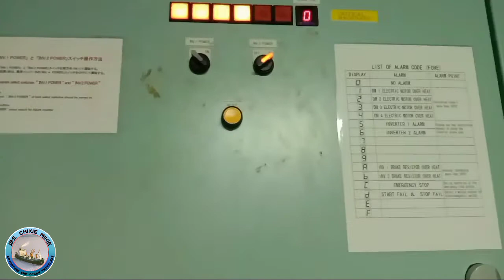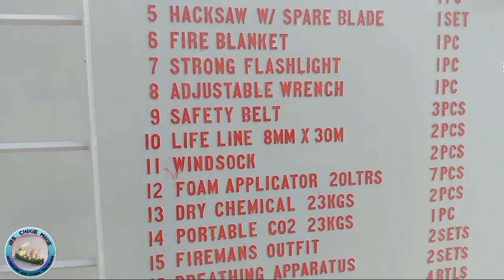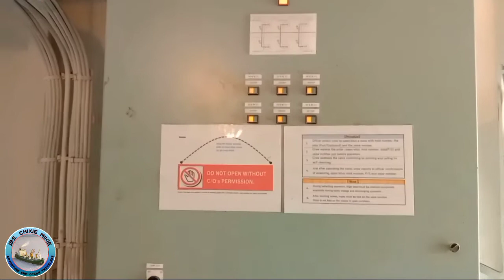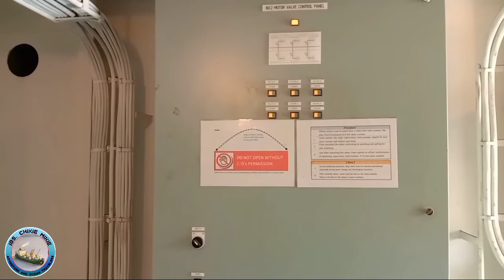Kapal Bulkcarrier Panamax Seperti Apa II Pelaut indonesia dikapal jerman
Kapal Bulkcarrier Tipe Panamax. Kali ini jbs.Chikie mikie membawa pelaut indonesia Khusus Pemula,Taruna Pelayaran calon deck cadet, Berkeliling sebagian kecil keadaan dikapal Bulkcarrier type Panamax, sebagai perkenalan sebelum ke kapal untuk prala.

Pelautindonesiadibulkcarrier Pelautkapalasing.jbs.chikie mikie.